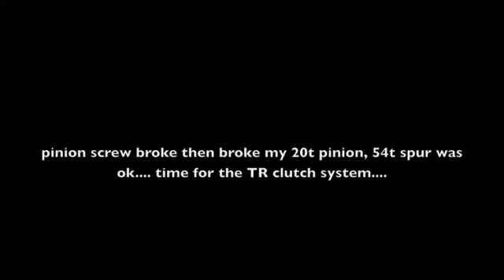THE DEMO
attempted demo of studs / paddles